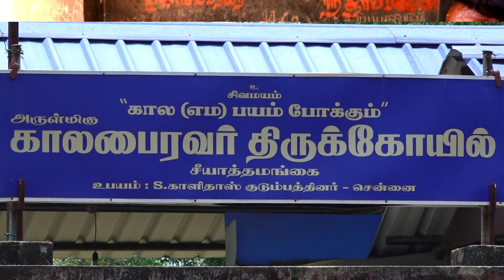பைரவர் சஷ்டி ஒலிக்கும் இடத்தில் தீய சக்திகள் நீங்கி கடன் தீர்த்து செல்வ வளம் தரும் | Sivam Audios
இவர்  அமர்ந்த  நிலையில்  தன் மடியில் அஜாமிளா (பைரவியை)  அமர்த்திக்கொண்டு  ஒரு கரத்தில்  அமுத கலசமும்,  ஒரு கரத்தில் சூலமும் கொண்டு வைரகிரீடமும்  பட்டு வஸ்திரமும்  அணிந்து தம்பதி சமேதராக காட்சி தருகின்றார்.இவரை அஷ்டமி திதி மற்றும் பவுர்ணமி நாளில், வெள்ளி, செவ்வாய் கிழமைகளில்வணங்கினால் சகல சம்பத்தும், பொன் பொருளும் கிட்டும். ஸ்ரீபைரவருக்குப்பவுர்ணமிக்குப் பின்வரும் தேய்பிறை அஷ்டமியில் பஞ்ச தீபம் ஏற்றி வழிபட்டால்காலத்தினால் தீர்க்க முடியாத தொல்லைகள் நீங்கும். நல்லருள்கிட்டும். இலுப்பைஎண்ணெய், விளக்கெண்ணெய், தேங்காய் எண்ணெய், நல்லெண்ணெய், பசு நெய்இவற்றினை தனித்தனி  தீபமாக  அகல் விளக்கில் ஏற்றி வழிபட்டால் எண்ணியகாரியங்கள் நிறைவேறும் என்பது ஐதீகம்.
      வாழ்க்கையில் தரித்திரம் வராமல் காத்து செல்வச் செழிப்பை வழங்குபவர். ஸ்வர்ணாகர்ஷண பைரவரை  வடக்கு திசை நோக்கி அமர்ந்து வழிபடுவது சிறப்பு. திருவாதிரை நட்சத்திரத்தில் வழிபடுவதால் சிவனது அருள் செல்வம் கிட்டும். தாமரை மலர் மாலை, வில்வ இலை மாலை போடுவது சிறந்தது. தேய்பிறைஅஷ்டமி திதிகளில் செவ்வாடை அணிவித்து, நெய் விளக்கு ஏற்றி, வடைமாலைசாற்றி, செந்நிற மலர்களைக் கொண்டு அர்ச்சித்து, வெள்ளைப் பூசணியில் நெய் தீபம்ஏற்றி வர நல்ல பலன் கிடைக்கும்.
      ஞாயிற்றுக்கிழமை மாலை ராகு கால நேரத்தில் பைரவருக்கு 11 நெய் தீபம் ஏற்றிவிபூதி அல்லது ருத்ராபிஷேகம் செய்து, வடைமாலை சாற்றி சகஸ்ரநாம அர்ச்சனைசெய்து வழிபட்டால் திருமணம் ஆகாதவர்களுக்கு விரைவில்திருமணம்கூடும்.இவரை வழிபாடு செய்வதால் வறுமை, பகைவர்களின்தொல்லைகள், பயம் நீங்கி அவர் அருளால் அஷ்ட ஐஸ்வர்யங்களும், தன லாபமும், வியாபார முன்னேற்றம், பணியாற்றும் இடத்தில் தொல்லைகள் நீங்கி மனத்தில்மகிழ்ச்சியை பெறலாம். நம்பிக்கையுடன், பக்தியுடன் சொர்ணாகர்ஷண பைரவர்யந்திரத்தை வீட்டில் வைத்து தினந்தோறும் தூப தீபம் காட்டி வழிபட்டு வருவதுடன்தேய்பிறை அஷ்டமி திதியில் திருவிளக்கு பூஜை செய்து பலவிதமான மலர்களைக்கொண்டு பூஜித்து வணங்கி வந்தால் வீட்டில் செல்வச்செழிப்புஏற்படும்.
   வியாபாரிகள் கல்லாப் பெட்டியில் சொர்ண ஆகர்ஷண பைரவர்,பைரவி சிலை அல்லது யந்திரம், படம் வைத்து பூஜித்து வர கடையில் வியாபாரம் செழித்துசெல்வம் பெருகி வளம் பெறுவார்கள். தினமும் பைரவர் காயத்ரியையும், பைரவிகாயத்ரியையும் ஓதி வந்தால் விரைவில் செல்வம் பெருகும். வெல்லம் கலந்தபாயசம், உளுந்து, வடை, பால், தேன், பழம், வில்வ இலைகளால் மூல மந்திரம்சொல்லி  அர்ச்சனை செய்ய தொழில் விருத்தியாகும். ஸ்வர்ணகர்ஷண பைரவஅஷ்டகம் தனச் செழிப்பைத் தரும். வெள்ளிக்கிழமை, திங்கட்கிழமை இரண்டுநாட்களிலும் சந்தியா காலங்களில் படிப்பவர்கள் வாழ்க்கையில் வெற்றியையும், தனவிருத்தியையும் அடைவார்கள்.  பவுர்ணமி அன்று  இரவு எட்டு மணிக்கு தீபத்தை ஏற்றி வைத்துக்கொண்டு பதினெட்டு முறை பாராயணம் செய்யவேண்டும்.
   இவ்விதம் ஒன்பது பவுர்ணமிகளில் பாராயணம் செய்தால் கண்டிப்பாக தனவரத்தை அடையலாம். நீண்ட நாட்களாக உள்ள  வறுமையிலிருந்து விடுபடலாம். ஒன்பதாவது பவுர்ணமியன்று அவலில் பாயசம் நைவேத்தியம் செய்யலாம். கார்த்திகை மாதம் தேய்பிறை அஷ்டமி பைரவருக்கு ஜென்ம அஷ்டமி ஆகும்.கோரிக்கைகளை  நம்பிக்கையுடன் பைரவரிடம் வேண்டும் போது 30 தினங்களுக்குள் நிறைவேறுகிறது.
   சித்திரை - பரணி, ஐப்பசி - பரணி போன்ற மாதங்களில் வரக்கூடிய பரணிநட்சத்திரம்கால பைரவருக்கு விசேஷ நாள்கள் ஆகும். ஏனெனில் பரணிநட்சத்திரத்தில் தான் பைரவர் அவதரித்தார். எனவே பரணி நடசத்திரக்காரர்கள் பைரவரை வழிபட்டால் புண்ணியமாகும். பலனும் அதிகம் கிடைக்கும்.
தை மாதம் செவ்வாய்க் கிழமைகளில் பைரவரை வழிபட்டு விரதம் இருப்பது மிகுந்தபலன்களை கொடுக்கும். பைரவர் விரதம் எல்லா அஷ்டமிகளிலும் பைரவர் விரதம்இருக்கலாம். ஆனால் செவ்வாய்க்கிழமைகளில் அஷ்டமி இணைந்து வந்தால்அதைவிடச் சிறப்பான நாள் எதுவுமில்லை.
  குறைந்தபட்சம் 21 அஷ்டமிகள் தொடர்ந்து விரதம் இருக்க வேண்டும்.அதிகாலையில்  நீராடி பைரவரை மனதில் நினைத்து வணங்கவேண்டும். பகலில்இரவில் கண்டிப்பாக சாப்பிடக்கூடாது. அன்று மாலை பைரவருக்கு வடை மாலைசாற்றி வழிபட வேண்டும். வசதி குறைந்தவர்கள் ஒரு தீபம் மட்டும் ஏற்றினால்போதும்
சிதம்பரத்தில் சொர்ண பைரவர்
“ஸ்வர்ண கால பைரவம் த்ரிசுலயுக்த பாணி நம்
வேத ருப ஸாரமேல் ஸம்யுதம் மஹேச்வரம்
ஸ்மாச்ரி தேஷ ஸர்வதா ஸமஸ்தவஸ்து தாயினம்
மகீந்திரி வம்ச பூர்வ புண்ய ருபினம் ஸமாச்ரயே”
  மேற்கன்ட ஸ்வர்ணாகர்சண மந்திரத்தினை தில்லை வாழ் அந்தணர்கள் அறுபத்து நான்காயிரம் தடவைகள் பைரவர் முன் கூறி வைத்துவிட்டு செல்லும் செப்புத் தகடே பொன் தகடாக மாறி அவர்களுக்கு வளமையை அள்ளித் தந்ததாகக் கூறப்படுகிறது.
ஸ்ரீசொர்ண ஆகர்ஷண பைரவர் மூல மந்திரம்.
”ஏக சஷ்டி அஷரம் மந்திரம் லகு சித்தப்ரதாயகம்
ஏக சஷ்டி சதம் குர்யாத் ஜபம் மந்த்ரஷ்ய சித்தியே.”